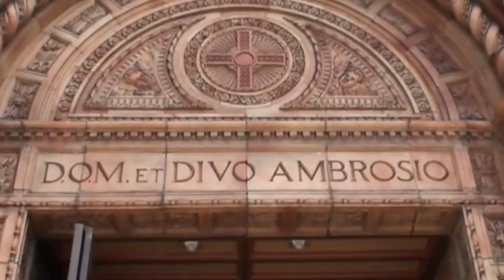Brittany and Andrews wedding raw footage.wmv